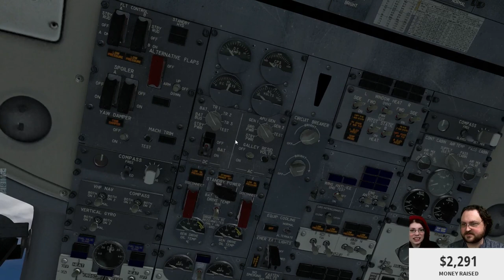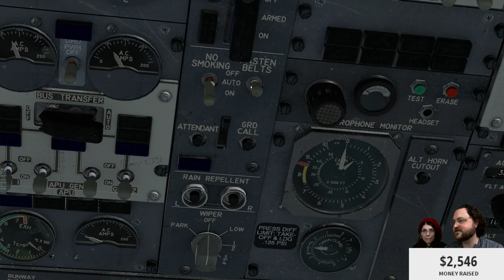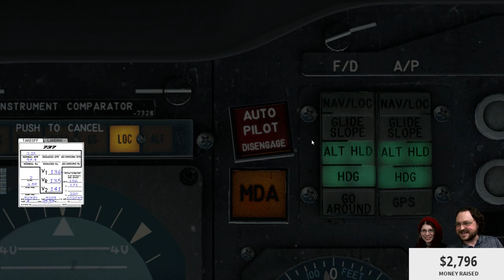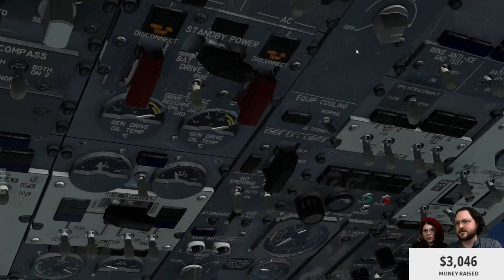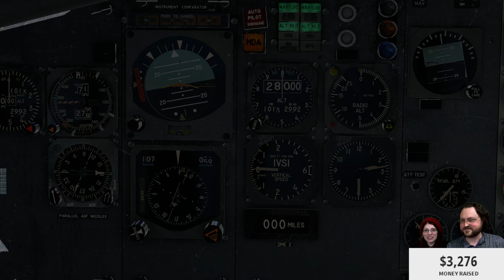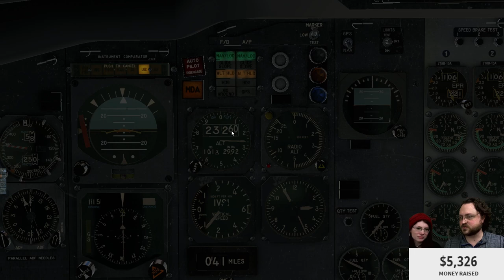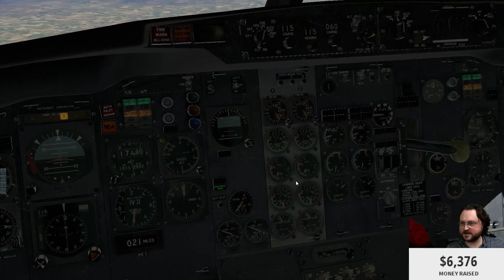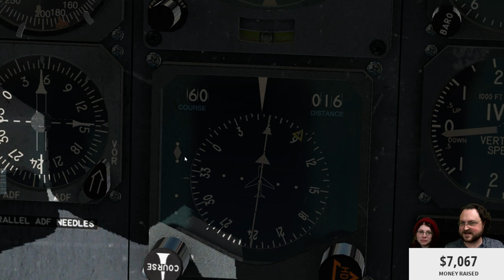Charity Stream - Part 1 - X-Plane 737-200 Flight!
For Essentia's birthday, we did a fundraiser for the David Sheldrick Wildlife Trust

Snail Mail:
P3A 4S8